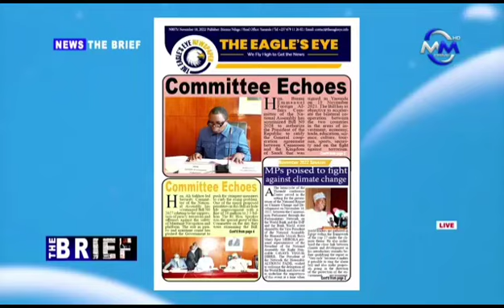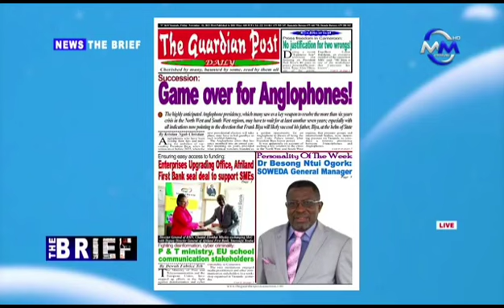SECURITY CHALLENGES IN CONGLICT ANGLOPHONE REGIONS KEEP WORSENING & THERE'S NEED 4 DIALOGUE NOW